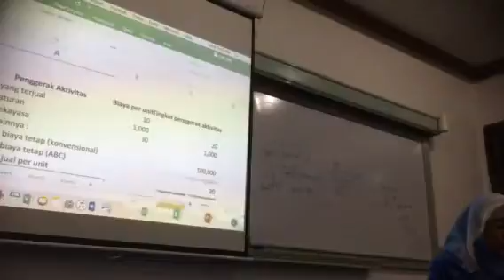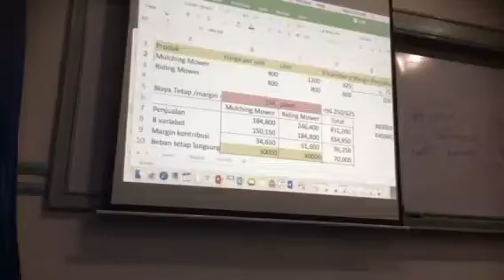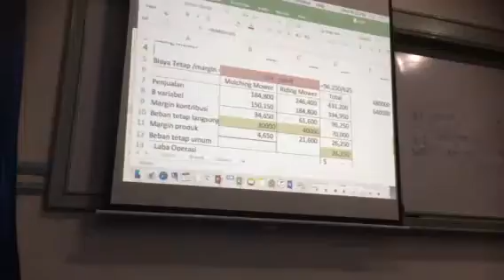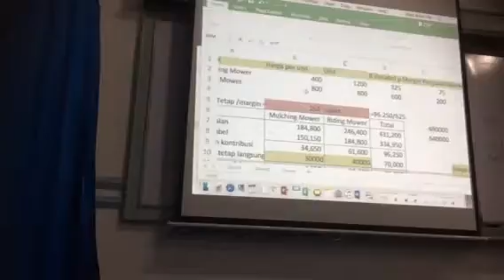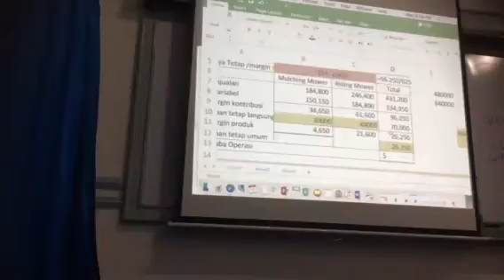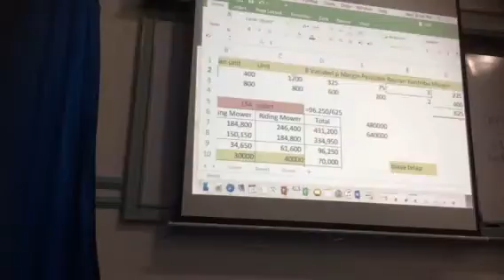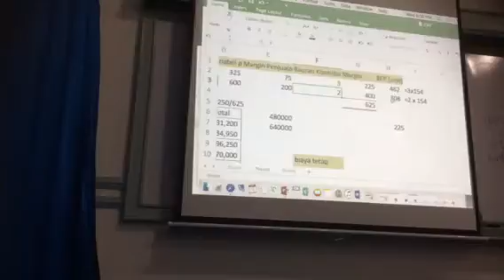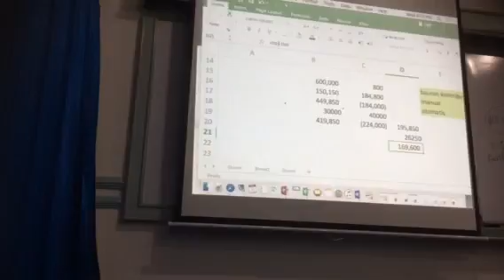tugas akutansi lanjutan 2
Bahan Tugas Kelompok 1 akutansi lanjutan